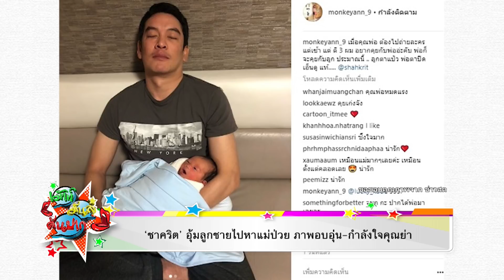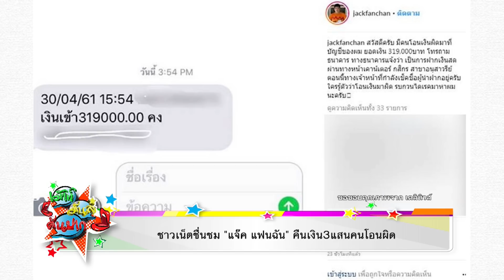ขีดสุดแห่งความดัง "โป๊ป" จ้างการ์ดคุ้มกันระหว่างออกงาน l รายการ เม้าท์มันส์ EP.111 OA02/05/61(2/2)